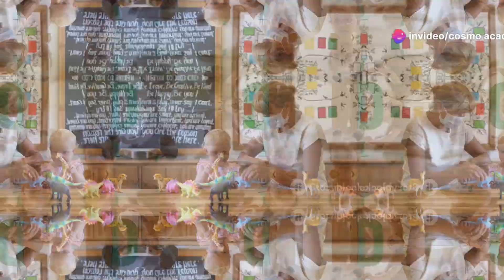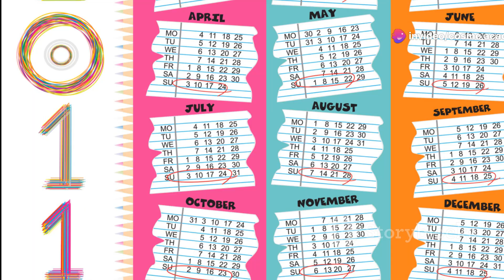"Transforming Early Childhood Education in India: Aadharshila Program for Holistic Development"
"Transforming Early Childhood Education in India: Aadharshila Program for Holistic Development in Anganwadis"

Explore the revolutionary Aadharshila Program, an innovative approach to early childhood education for children aged 3-6 across India’s Anganwadis. This program integrates a play-based curriculum that combines learning and play with weekly themes, encouraging children to develop crucial skills like teamwork, sharing, and holistic well-being. With 36 weeks of tailored activities, Aadharshila caters to the physical and mental growth of every child, respecting their unique learning needs and ensuring inclusivity. Learn how Aadharshila is shaping the foundation for India’s future generations through inclusive, engaging, and effective education. Watch now to see how Aadharshila is creating positive change for young learners!

OUTLINE:

00:00:00 Introducing Aadharshila
00:01:34 Crafting a Curriculum for India's Children
00:03:38 Aadharshila's Play Calendar
00:04:57 Discovering the World Around Us
00:05:25 The Final Steps in Aadharshila's Journey
00:05:51 Age-Appropriate Learning and Development
00:06:15 Aadharshila's Commitment to Inclusivity
00:06:44 Celebrating India's Diversity
00:07:14 Aadharshila's Long-Term Impact